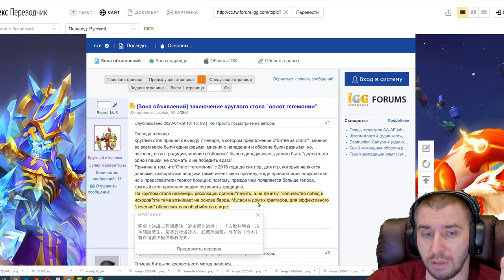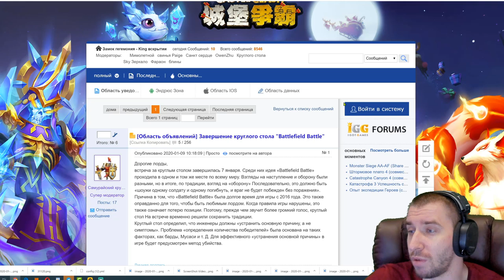ИЗМЕНЕНИЯ НА АФ \ КРУГЛЫЙ СТОЛ IGG 7 ЯНВАРЯ \ БИТВА ЗАМКОВ \ CASTLE CLASH